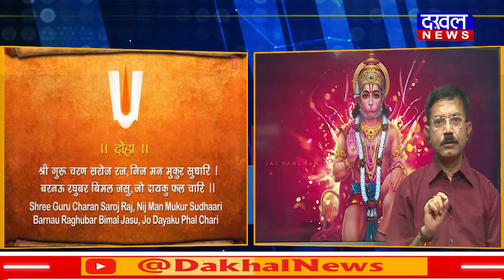DAKHAL NEWS निजमनु मुकुरु सुधारि...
निजमनु मुकुरु सुधारि...